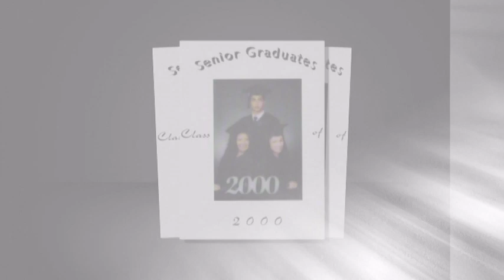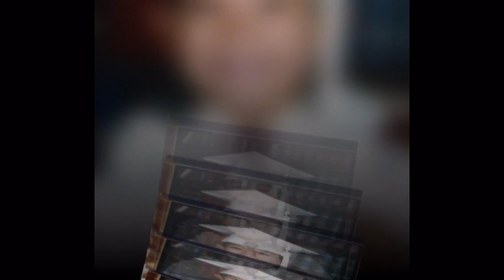Family Life Center Christian Academy Past Graduates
F.L.C.C.A. or A.C.A. graduates or who attended at one time.